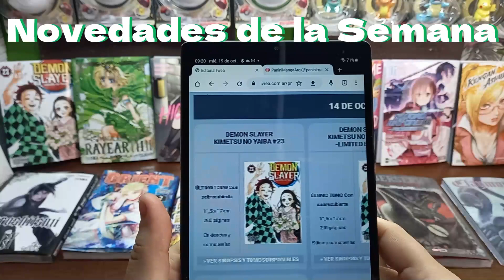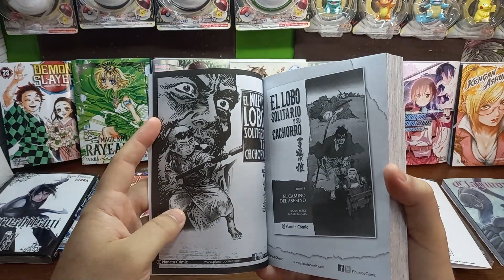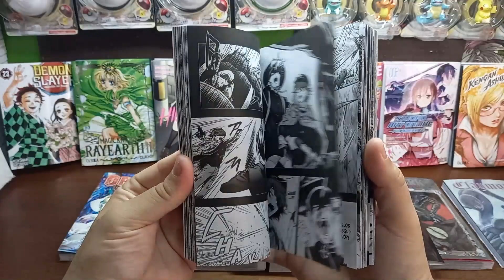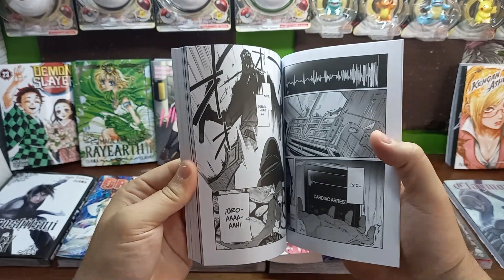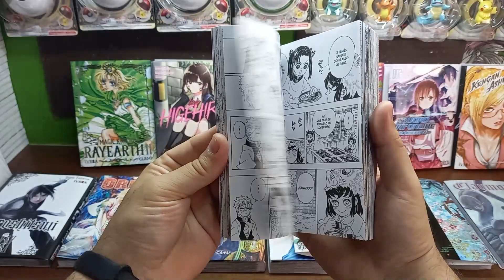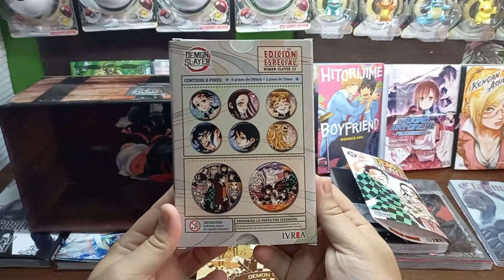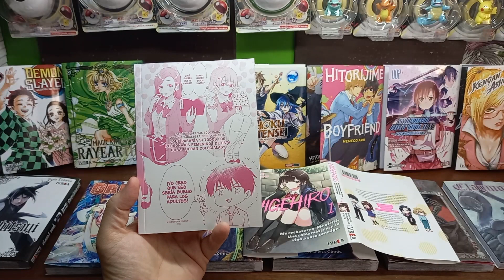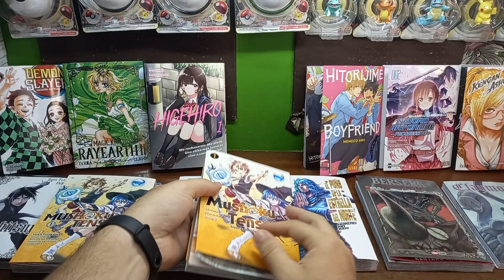📚 MANGA Unboxing 069: DEMON SLAYER 📦 Berserk, Higehiro, HOKUTO NO KEN + Review MUSHOKU TENSEI 👶🧙‍♂️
UNBOXING de Mangas del 14 de Octubre 2022 (Semana 41) - Imperdible!!

                      10% DTO (Código: TRADEMANGA)

00:00 Bienvenidos a otro UNBOXING de TradeManga
01:25 Novedades MANGA del 14 Octubre (Semana 41)
02:21 Hokuto no Ken 6 y 7
05:43 Berserk 32
07:36 Claymore 22
08:56 Kuroshitsuji 30
10:14 Orient 2
11:49 Kengan Ashura 3
13:49 Sword Art Online Progressive 2
15:19 Magic Knight Rayearth II 3 (fin)
17:07 ESPECIAL Demon Slayer 23 + LA CAJA
23:21 Review HITORIJIME BOYFRIEND
24:56 Review HIGEHIRO 1
27:38 Review MUSHOKU TENSEI 1 (vs Edicion España)
31:27 Cerramos con IDEAS de VIDEOS

👑 IVREA: - Demon Slayer 23 (y LA CAJA), HIGEHIRO 1, Hitorijime Boyfriend, Kengan Ashura 3, Kuroshitsuji 30, Magic Knight Rayearth II 3 y Sword Art Online: Progressive 2.
🥪 PANINI: - Berserk 32, Claymore 32 y Mushoku Tensei 1.
🛸 OVNI: - Orient 2.
🌌 UTOPIA: -
💭 KEMURI: -
👻 POP FICTION: -
👾 MOZTROS: -
🌎 OTRAS: - Hokuto no Ken 6 y 7.